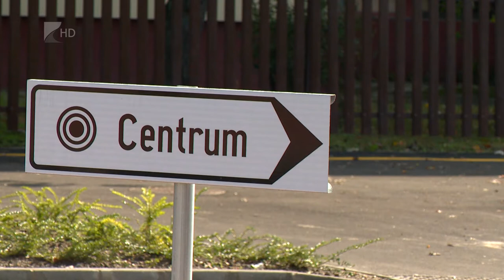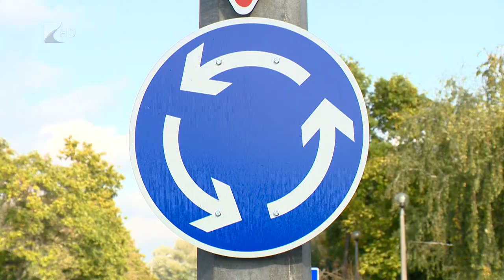Új körforgalom a Korányi Frigyes utcán - Kölcsey Tv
Átadták a Korányi Frigyes utca és Csaló köz kereszteződésénél épült új körforgalmat Nyíregyházán. Az összesen 833 millió forintos beruházás részeként új zebrák és akadálymentesített autóbuszöblök is segítik a biztonságos közlekedést. 2013 óta már tizenkét új körforgalom létesült a  megyeszékhelyen, további kettő építése pedig a közeljövőben kezdődik meg.